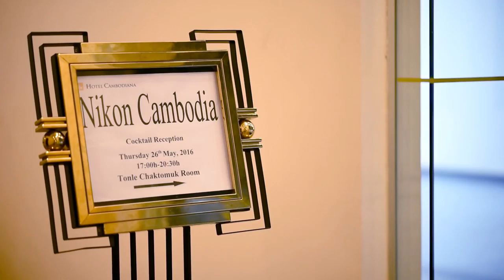Product Launching Nikon D5&D500